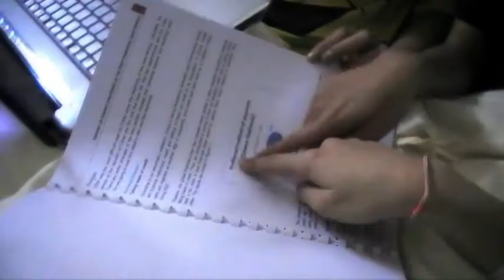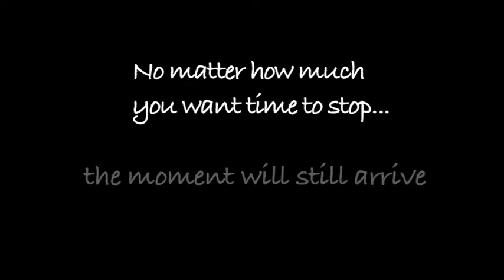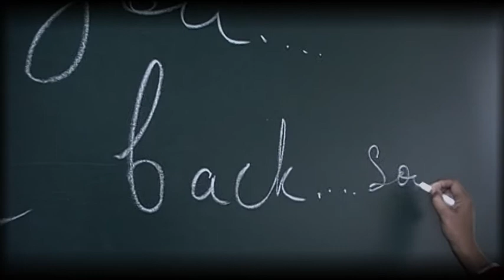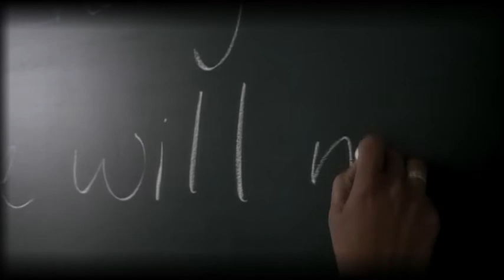Short Film - Foreign Love